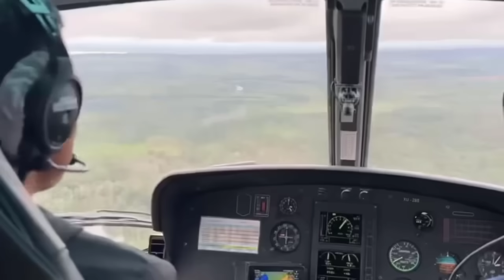ឯកឧត្តម ខូយ រីដា អភិបាលនៃគណៈអភិបាលខេត្តពោធិ៍សាត់ និងជាប្រធានគណៈបញ្ជាការឯកភាពរដ្ឋបាលខេត្ត ព្រមទាំងថ្ន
ប្រភពវីដេអូពីរ ផេកពោធិ៍សាត់ អរគុណសន្តិភាព

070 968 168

speandakhotnews